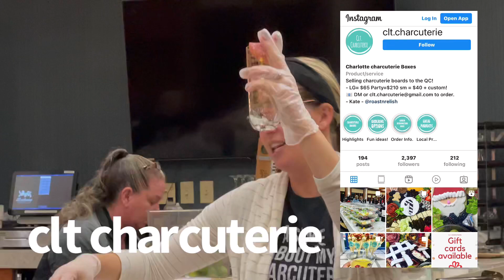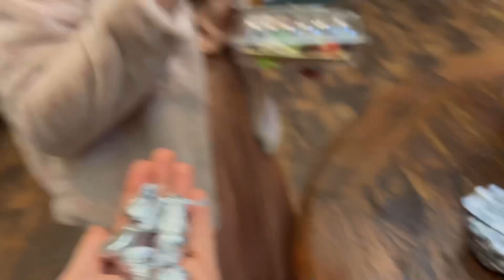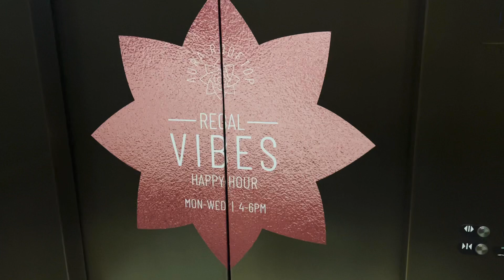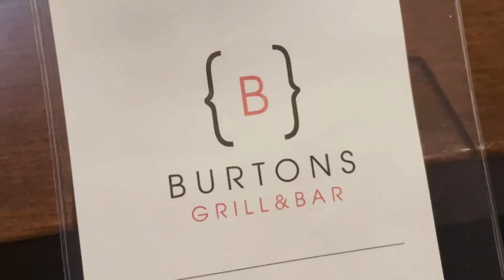Подорожание цен в США 3 креветки на тарелке 😩⁉️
Сегодня покажу красивый бар на крыше в США Северная Каролина
Цены прилагаются.

Так же с подругой Лианой мы делаем сырную тарелку -мастеркласс от риэлтора. Бесплатное мероприятие. Что же нас ждёт?

Ну и самое главное что же происходит с ценами в Америке? В ресторане снимают морепродукты из меню. Становится не выгодно закупать рыбу. 😲
Нам дали 3 креветки за 10$ что тут происходит вообще?